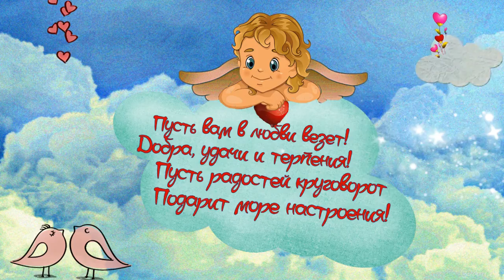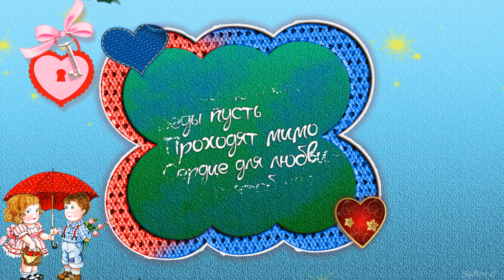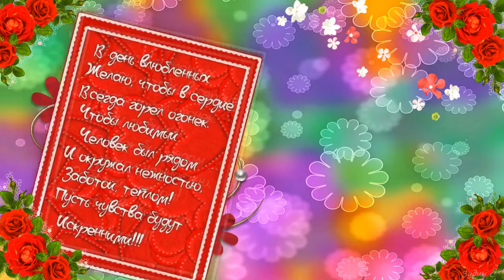С ДНЕМ ВЛЮБЛЕННЫХ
PSP 9
Большое спасибо авторам за материалы